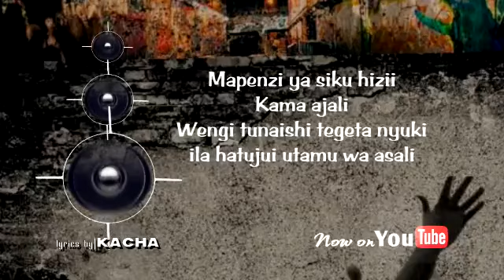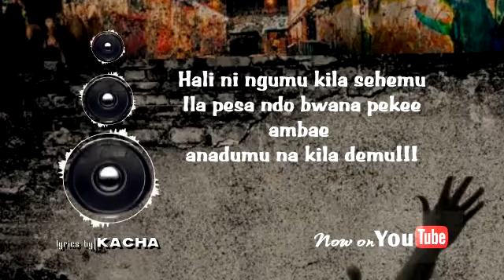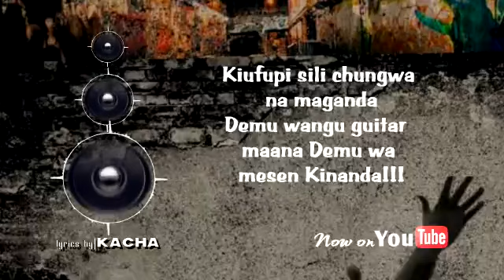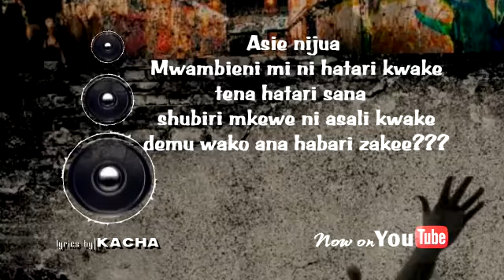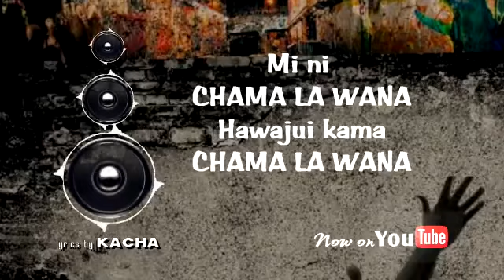Bando MC x Billnass - Chama La Wana(Official Lyric Video)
Written & Performed by Bando MC x Billnass